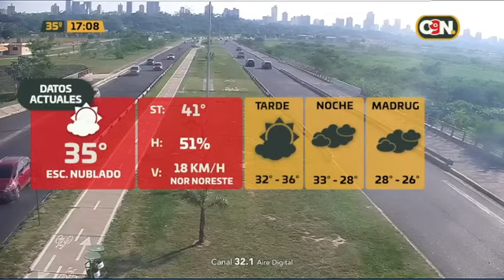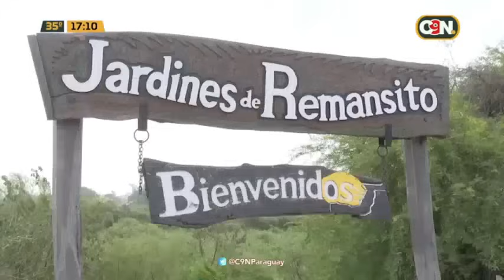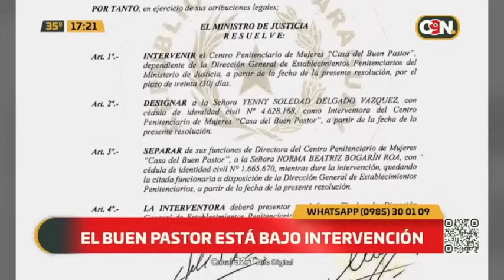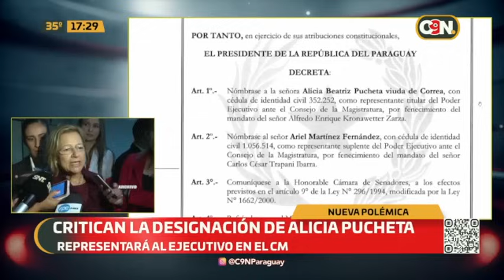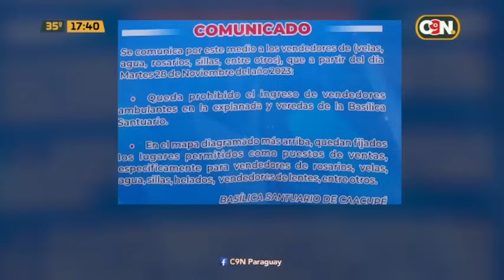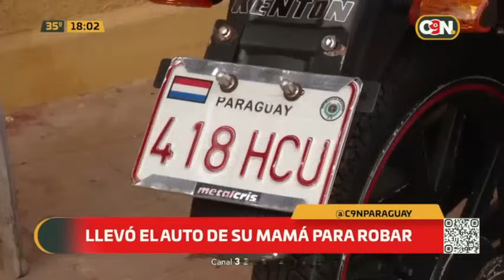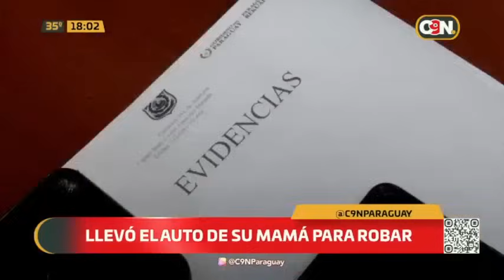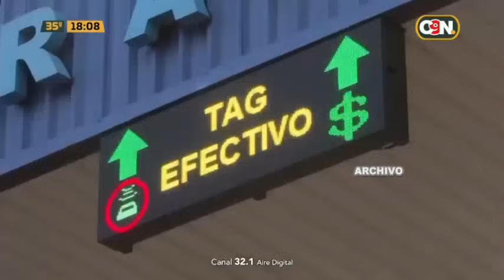C9N Central: 21 de noviembre del 2023